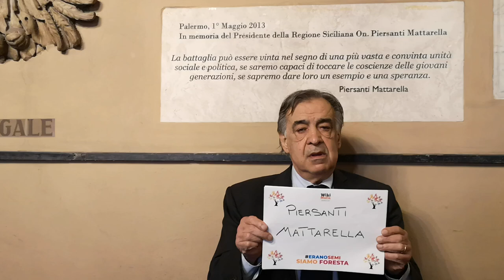Palermo Campagna social eranosemi - Sindaco ricorda Piersanti Mattarella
Il sindaco Leoluca Orlando, in occasione della Giornata della memoria e dell'impegno in ricordo delle vittime innocenti delle mafie, ha partecipato oggi alla campagna social eranosemi dal titolo "Erano semi, siamo foresta!", promossa da WikiMafia su tutto il territorio nazionale dal 19 al 21 marzo